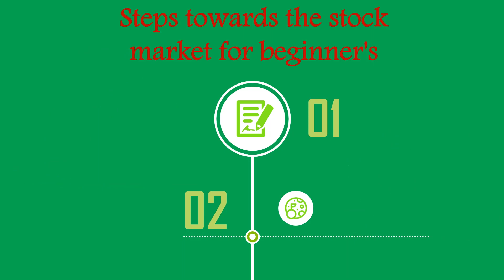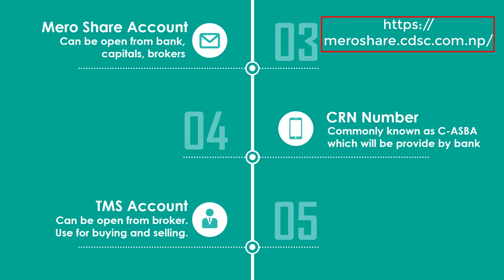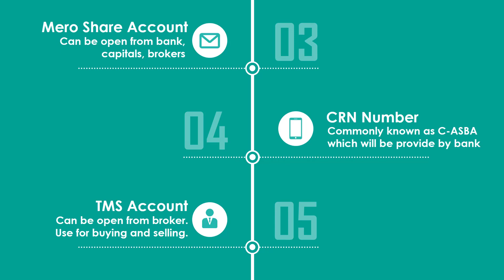How To Enter Share Market in Nepal? | Nepal काे Share बजारमा कसरी आउने | For Beginners | 6 Steps